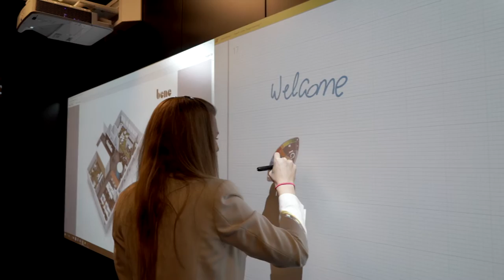Bene / Interface @ Living Tomorrow: Creating the future of work together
Living Tomorrow is an impressive project, offering people a glimpse into the future of life, health, technology and economy. Thanks to a new cooperation with Bene, Living Tomorrow now also presents the future world of work.